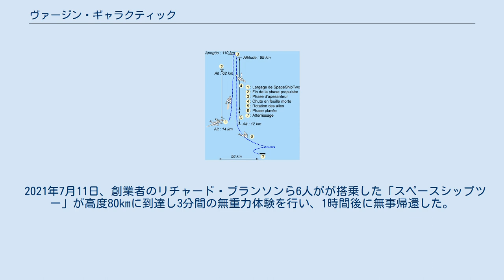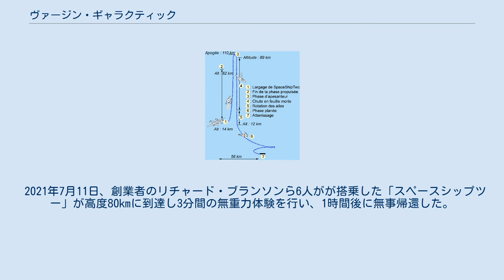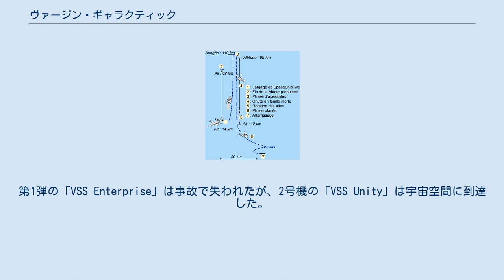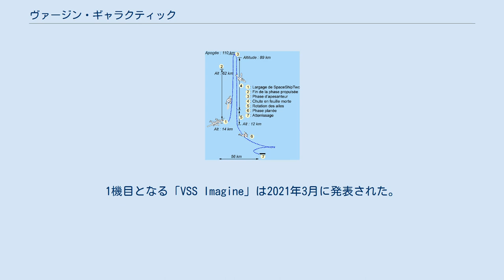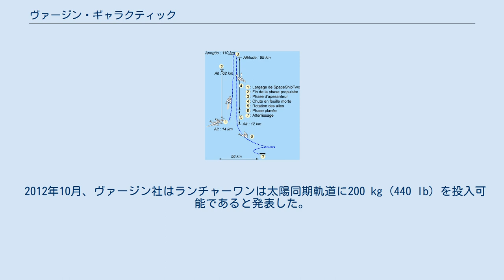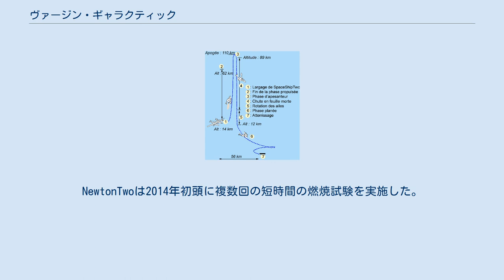ヴァージン・ギャラクティック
宇宙船スペースシップツーとその母船ホワイトナイトツー ヴァージン・ギャラクティック (Virgin Galactic) は、ヴァージン・グループ会長のリチャード・ブランソンが設立した宇宙旅行ビジネスを行う会社である。
 かつては宇宙旅行の他に衛星打ち上げ事業も担っていたが、衛星打ち上げについては2017年にヴァージン・オービット社へ分社されている。
 スケールド・コンポジッツ社より技術提供を受け、再使用が可能な宇宙船「スペースシップツー」を開発しており、米国ニューメキシコ州に「スペースポート・アメリカ」、スウェーデンの北部に「スペースポート・スウェーデン」を建設している。
スケールド・コンポジッツ社は、「スペースシップワン」の弾道飛行によりAnsari X Prizeに勝利し、賞金1000万ドルを獲得したことで知られる。
 2013年10月現在宇宙旅行者の募集中であり、740人が代金を支払い済みである（『AERA』誌の報道によると約700人が予約販売澄み）。
世界で最初の宇宙旅行者100人はファウンダーと呼ばれ、日本人は平松庚三、稲波紀明ら3名である。
ファウンダー以外では、山崎大地らが宇宙飛行を行う予定である。
日本に於ける公式代理店は東京都新宿区の株式会社クラブツーリズム・スペースツアーズである。
 2019年10月18日、ニューヨーク証券取引所に上場した。
初値は12.34ドル。
初値を基に計算した時価総額は約10億ドル（当時レートで約1080億円）となった。
「宇宙旅行会社」の上場は世界初となった。
 2021年7月11日、創業者のリチャード・ブランソンら6人がが搭乗した「スペースシップツー」が高度80kmに到達し3分間の無重力体験を行い、1時間後に無事帰還した。
 宇宙旅行の飛行プラン ヴァージン・ギャラクティック社は年500人の観光客を一人当たり25万ドルの料金で宇宙へ送る計画を立てている。
1960年代から2007年まで、100km以上の高さの宇宙に到達した飛行士は448人しかいない（ただしそのほとんどは地球を周回している）。
ヴァージン・ギャラクティックは毎年これを超える人数の観光客を宇宙空間に送り込むことになる。
 飛行は弾道飛行で、大気圏と宇宙のおおよその境界とされる地上100kmを若干超える高さまで到達することになっている。
完全な無重力になる時間はおよそ6分間を予定している。
将来的には軌道上を周回する宇宙機の投入も計画している。
2012年5月には連邦航空局 (FAA) より高度100kmの宇宙空間で試験飛行を行うための許可が交付されており、2013年4月にはロケットエンジンを使用した飛行試験を実施、高度17 kmまで到達した。
2013年内には高度100 km到達させるとした。
 2013年9月5日、2度目の飛行試験に成功。
高度約13kmから21kmまでをロケット動力で上昇した後、「フェザリング」技術を使って下降した。
 2014年1月10日、スペースシップツーの3回目のテスト飛行に成功。
3回目となるロケットエンジン噴射飛行で、これまでの最高高度となる7万1000フィート（約21.6キロメートル）を記録した。
 2014年10月31日、アメリカカリフォルニア州のモハーヴェ砂漠でスペースシップツーが4回目の試験飛行中に何らかの原因で爆発し、墜落したと発表。
母船は無事に帰還している。
2015年7月28日、米運輸安全委員会が、死亡した副操縦士による誤操作が原因だったとする調査結果を公聴会で明らかにした。
 2016年12月、飛行実験を再開。
「スペースシップツー」の2号機「VSSユニティ」が12月5日、12月22日の2回母機からのグライダー飛行に成功した。
 2018年4月5日、2014年の事故以来初めて、「スペースシップツー」のエンジンを使った試験飛行を再開し、成功したと発表した。
 2018年12月13日、「VSSユニティ」が米空軍の定める高度80km以上の宇宙空間に到達し、「史上初めて民間の乗客を乗せるために作られた有人宇宙船が宇宙に到達した」と発表した。
2019年2月の飛行後は機器の不良などでテストが延期されたが、2021年5月に再開。
 2021年7月11日、創業者のリチャード・ブランソンら6人がが搭乗した「スペースシップツー」が高度80kmに到達し3...